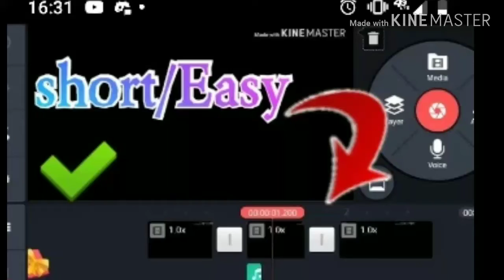1k VIEIWS!!!! HOLY MOLY